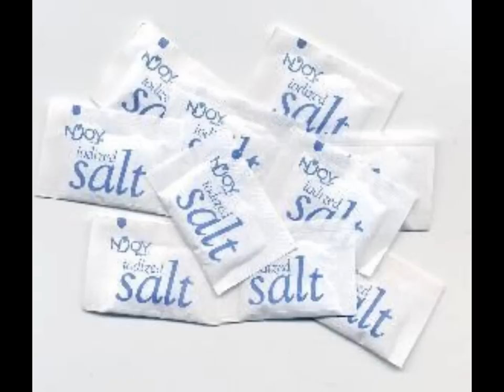Kno of CunninLynguists - "Caucasian" [Kanye West "Amazing" Parody]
Lyrics:

I'm caucasian
It's the reason
Michael Jordan's hittin 40 this evenin'

I'm exhausted, barely breathing
I been sittin on the bench all season

No matter what they'll never pass it to me
My range is as far as my arms can reach

I'm caucasian
So caucasian
So caucasian
So caucasian
I'm caucasian
So caucasian
So caucasian
So caucasian
I'm caucasian

Not a monster, not a balla
I'm simply tall, yeah
And thats a problem, that'll never ever be solved

And no matter what they'll never pass it to me

I'm caucasian
So caucasian
So caucasian
So caucasian
I'm caucasian
So caucasian
So caucasian
So caucasian
I'm caucasian

Im caucasian / White like salt packs
If I ain't translucent / What you call that?
I'm notorious / spin move laborious
Lucky if I get minutes with the Warriors
I like mayonnaise, I like sodium
We prolly lost if you see me at the podium
What about Dirk? He MVP'n
He ain't caucasian, he a european
Bird's Indian, Nash' Canadian
Garbage time when you see me in the stadium
They say oh god, why he foul so hard?
Look at his skin tone, he getting outscored

I'm caucasian
So caucasian
So caucasian
So caucasian
I'm caucasian
So caucasian
So caucasian
So caucasian
I'm caucasian